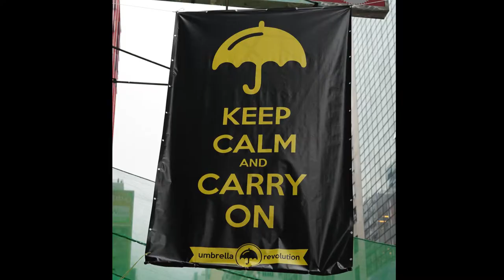'GDJYB Eats Music' - Documentary Trailer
This is my thesis film trailer for the Diploma in Film making at The International Academy of Film and Television (IAFT) in Hong Kong. It's a documentary following HK girlband GDJYB's progress into appearing at the annual Clockenflap Music and Arts festival with the backdrop of Occupy Central.
Special thanks go to The GDJYB girls, their PA Fay Chong, Justin Sweeting and Jay Forster co-founders of Hong Kong's biggest Music and Arts festival -  Clockenflap and the staff at IAFT.